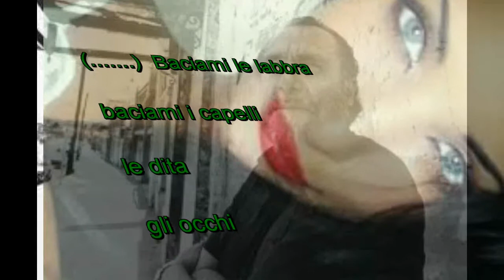baciami le labbra C Bukowski